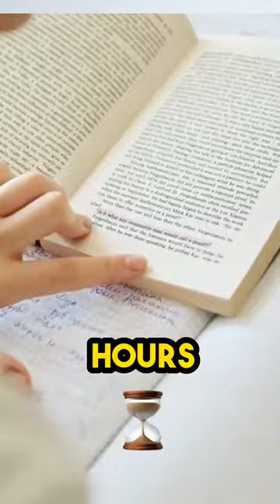Studying for CFA Exams Isn't Rocket Science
You might not need a new study method, you may just need to study more.